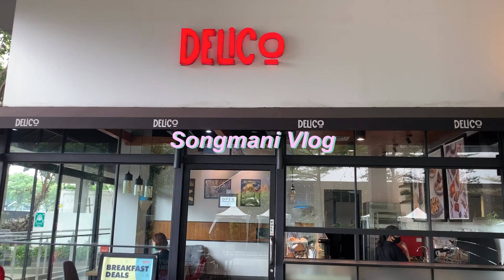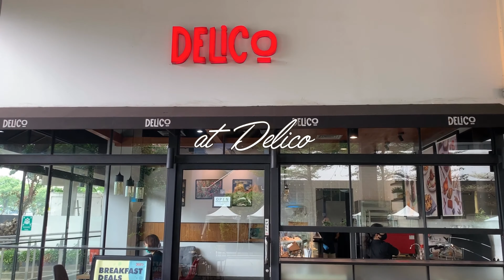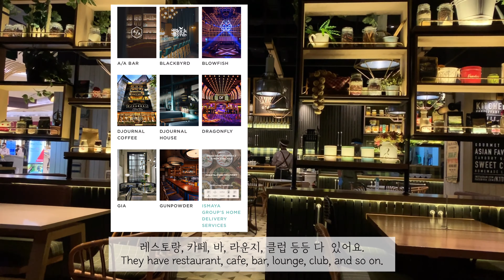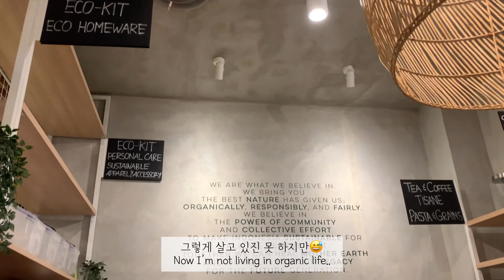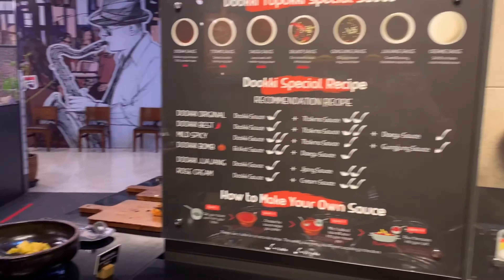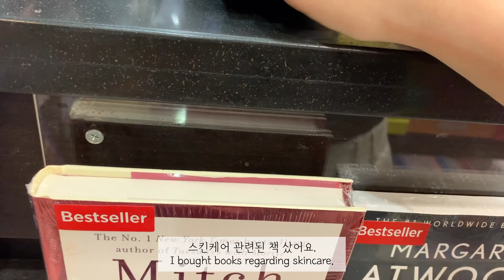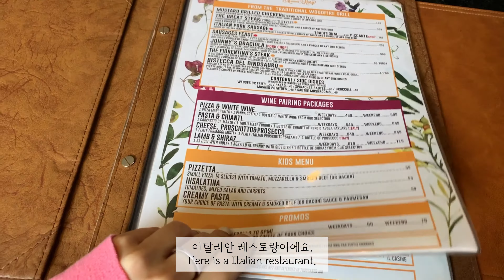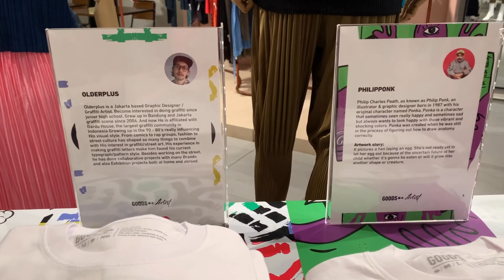[JKT Vlog. Eng] Orang Korea kerja di perusahaan kosmetik | Working with Lizzie Parra, A week Mukbang